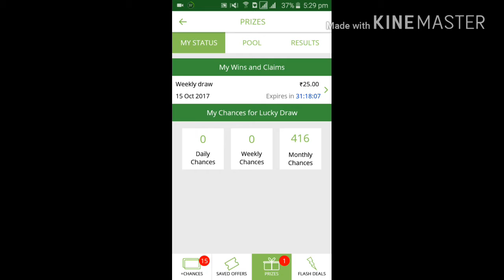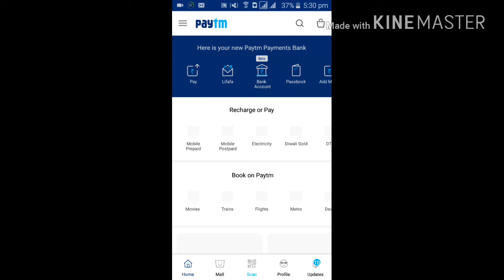Free paytm Rs- 25 cash in skrilo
App link  Experience the Skrilo App. Get started with 10 bonus chances for the Lakhpati Lucky draw:

Free paytm

Earning app

Recharge app

Free earning in paytm

Skrilo payment proof